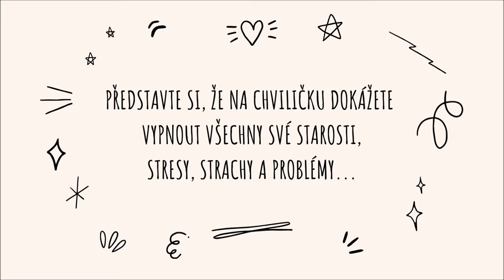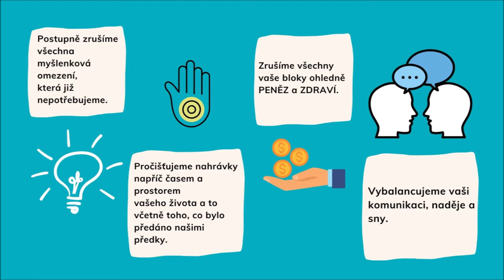Access Bars Dáša Červenková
Access Bars je jemná praktická technika, kterou zavedl Gary Douglas na začátku 90. Let a šíří ji společně s doktorem Dainem Heerem do celého světa.
Bars® je 32 energetických bodů na hlavě, které jsou napojeny na různé oblasti života. Během „ležení“ se průvodce jemně dotkne těchto bodů v oblasti hlavy a uvolní elektromagnetický náboj všech myšlenek, názorů, postojů, rozhodnutí a přesvědčení, které vás blokují v dotčených oblastech života.
Vybalancování těchto bodů již pomohlo tisícům lidí a neustále roste počet facilitátorů. Lidé po bársech hlásí zlepšení zdraví, vydatnější spánek, hubnutí, lepší sex, vybalancování vztahů, úlevu od úzkosti, snížení vnímání stresu, vyrovnanost a mnoho dalšího pozitivního.
Představte si, že by někdo mohl stisknout tlačítko a ztlumit hlas ve vaší hlavě. A nejen to, tímto tlačítkem vypnete vnitřního kritika, který vám například našeptává, že nejste dost dobří, nebo že nemůžete splnit to, o čem sníte. Vypnou se jakákoli omezení, které jste si ve svém životě nastavili.

Dovolíme si pustit bariéry, které nás omezují, expandujeme naši krásnou energii. Dovolíme si přijímat. Žádná jiná technika v současné realitě neumí naladit na přijímání lépe, než bársy. Přináší nám do života pocity hojnosti.
Vzpomínáte si na chvíli, kdy jste byli naposledy úplně uvolnění a na to, jak se vám dobíjela energie? Na chvíli, kdy jste měli pocit laskavé péče? Nebo už je to tak dlouho, že si pocity bezmezné laskavosti a sebe-regenerace nevybavujete? S Bársy je to možné a to bez soudů a hodnocení o tom, kdo a jaká bytost jste!
Bársy mě fascinují úrovní a rychlostí změny, která je možná v našich životech. Tím jak podporují lidskou tvorbu, uvědomění co vše je v našich životech možné a jak otevírají lidem prostor v jejich životě.
Chcete rozšířit:
- Své vědomí
- Svou radost ze života
- Vnímání životního prostoru
- Zlepšení vztahů jak v soukromí, tak v práci
- Svůj klid, vlídnost a schopnost přijímat
- Obnovení regeneračních procesů a zlepšení zdraví
- Odbourání omezení vůči penězům a tím rozšířit hojnost
- Spojení se svým fyzickým tělem:
...a tím získat nové zdroje energie

...uvolnění bloků ze stresů a traumat
...expandovat energii
A mnohem více…